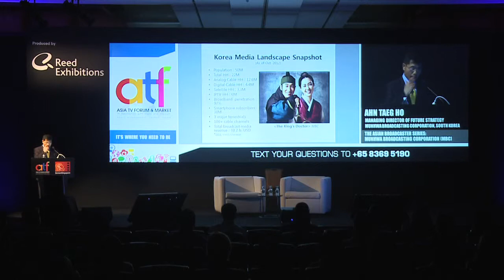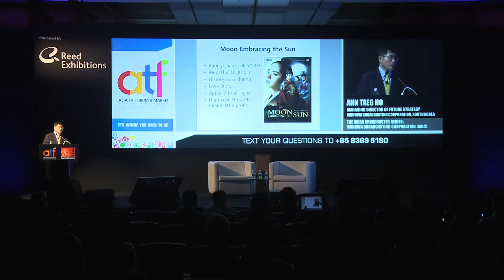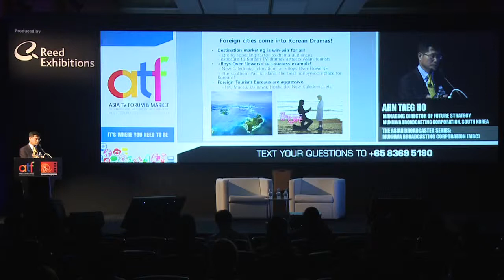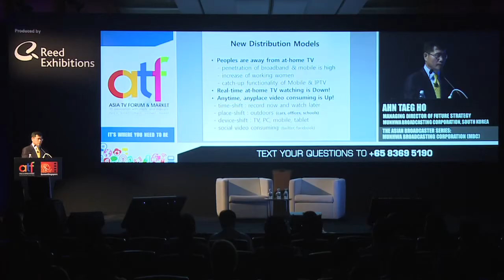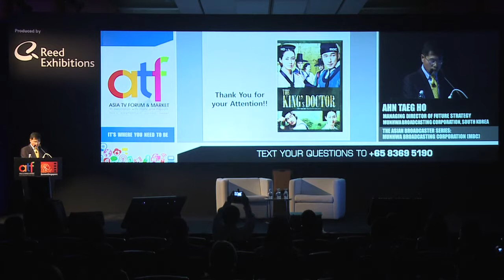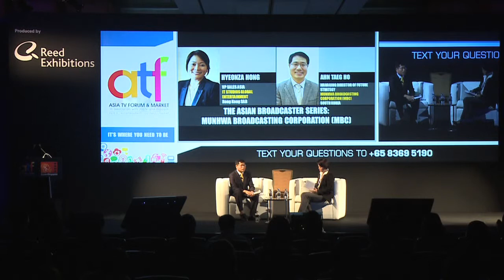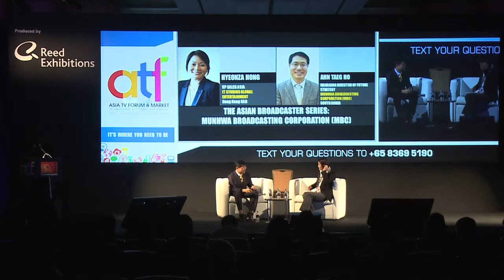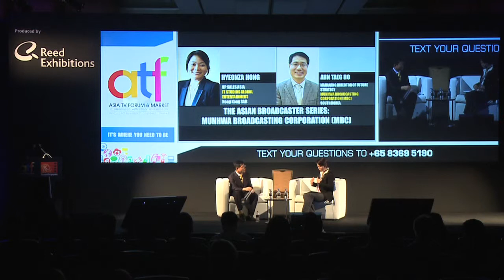The Asian Broadcaster Series: Munhwa Broadcasting Corporation (MBC)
Ahn Taeg Ho, Managing Director of Future Strategy, Munhwa Broadcasting Corporation (MBC), South Korea